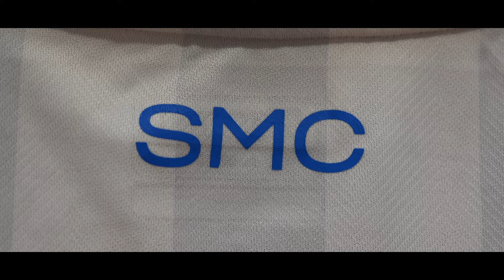Découvrez le maillot third du Stade Malherbe Caen pour la saison 2024/2025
Disponible en boutique (version manches longues et manches courtes)

Joueur du @Stade_Malherbe_Caen pendant la saison 1979/1980, le club tient à remercier Bernard Guyonnet pour sa participation à la vidéo

00:00:00 Bernard Guyonnet
00:00:41 Brahim Traoré